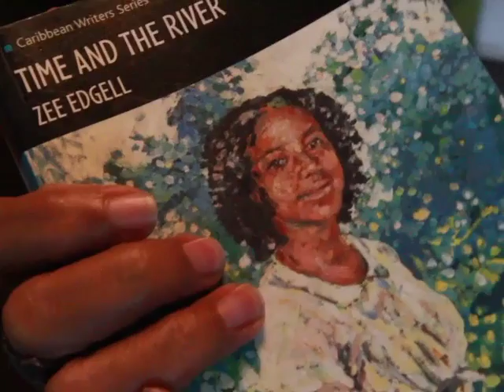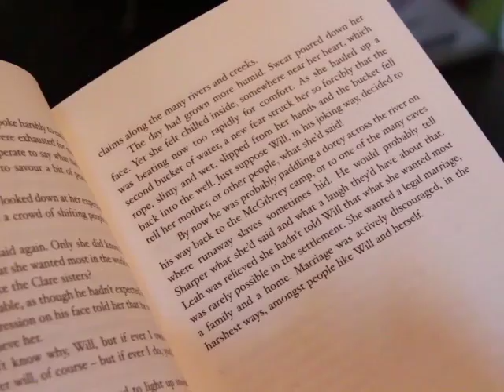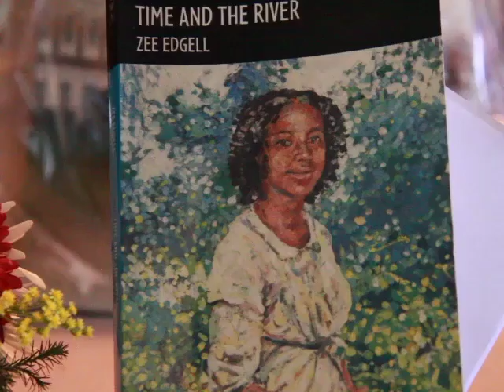Author Zee Edgell re-launches “Time and the River”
Zelma Edgell, better known by her pen-name Zee Edgell, is in Belize to re-launch her 2007 book “Time and River”, inspired by slavery in Belize. The novel focuses on the life of a young slave who subsequently became a slave-owner who would find herself owning her family members. The story unfolds around the time of forestry slavery and rebellion. Today, Edgell held a reading and conversation with students at the House of Culture. The media spoke with Edgell following the re-launch of her book.